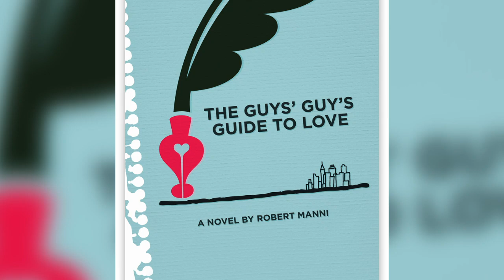Intimacy Over 50: What Does A Man Over 50 REALLY Want in the Bedroom? What Women Want to Know!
What do men over 50 want “in the sack”? That was the title of a recent article that professed what a 50-year-old man wants in bed is significantly different from what a 20 or 30-something man wants. By the age of 50, an older man knows what he likes and wants, both socially and intimately. Did they get it right? We turned to Robert Manni, host of Guys’ Guy Radio and TV, to weigh in and offer his perspective on what men over 50 really want in bed, and what women need to know!

Robert Manni is the author of The Guys’ Guy’s Guide to Love, a novel that has been recognized as “the man’s successor to Sex and the City, and the host of Guys’ Guy Radio and TV.

2nd Act TV is a resource full of motivation, inspiration and information for men and women over 50! Our content is focused on helping you get the most out of your 2nd half of life.